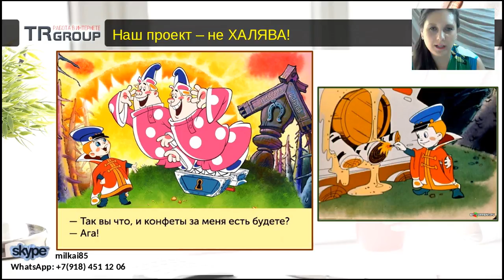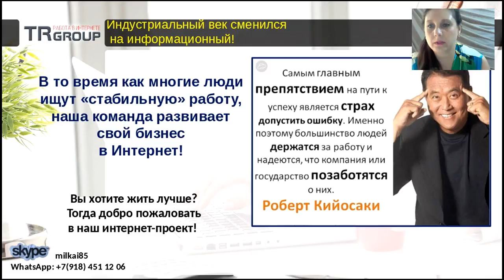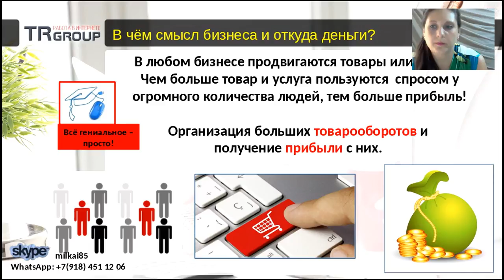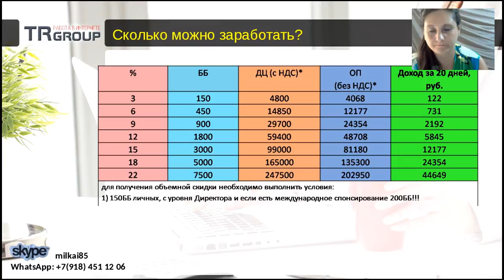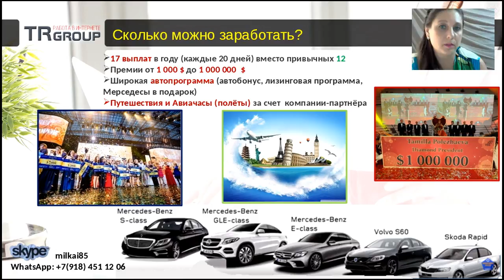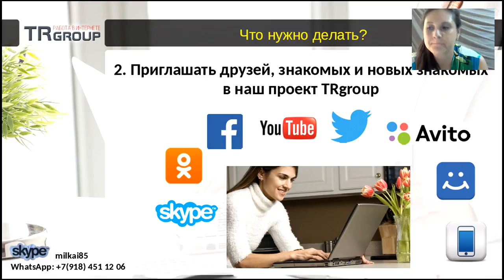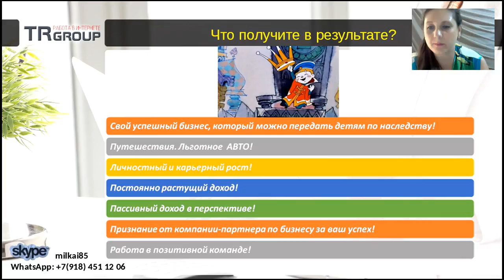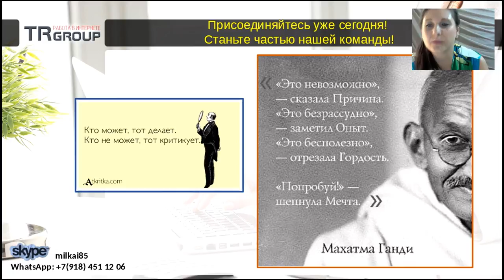Возможности интернет проекта TRgroup Кристина Белова